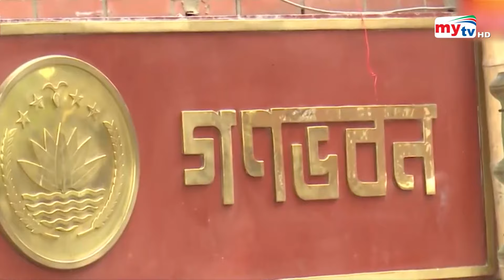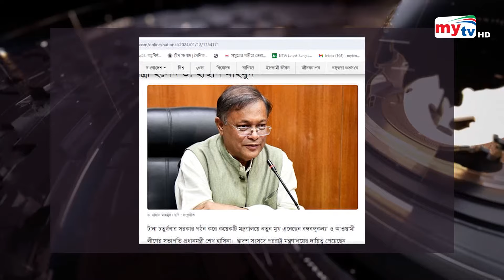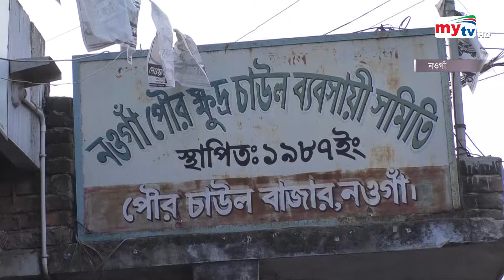Bangla News Update | 12.30 PM | 28 January 2024 | Mytv News